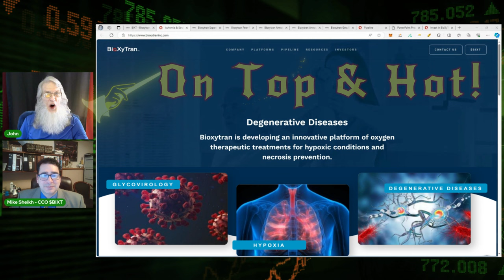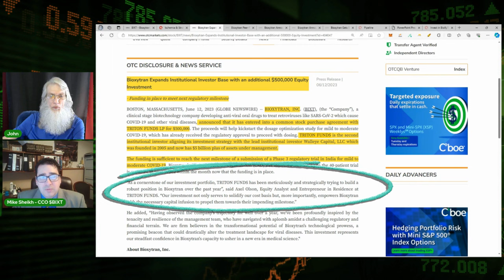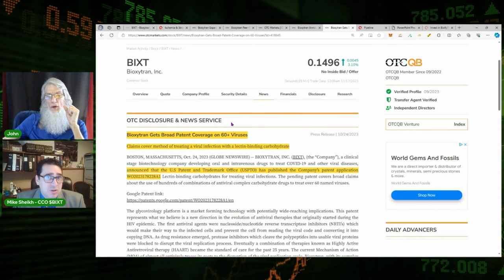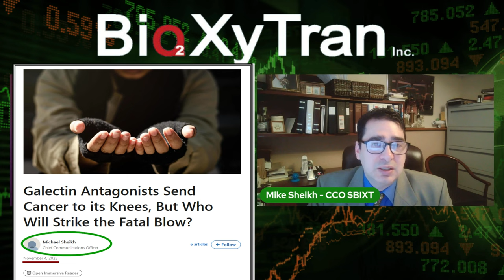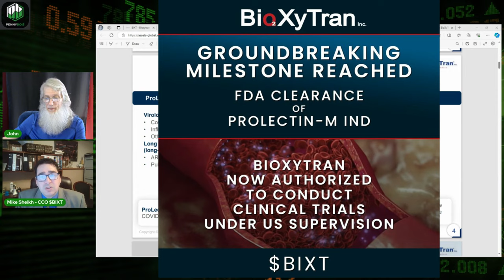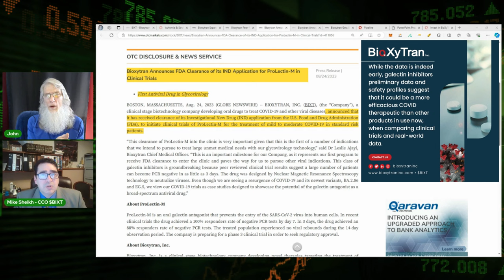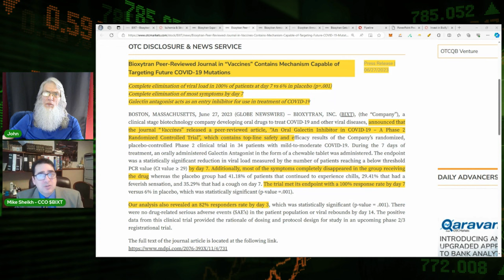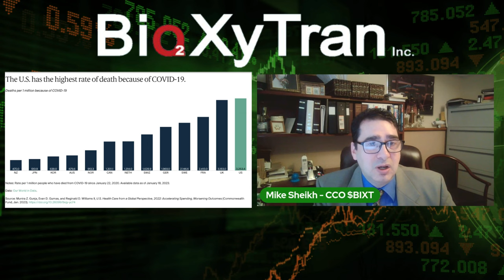INTERVIEW w/CCO~$BIXT~Bioxytran-Oxygen Carrying/COVID Neutralizing Molecules 🧙‍♂️Zidar On Top & 🔥Hot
Today, we re-visit with Mike Sheikh, CCO of Bioxytran $BIXT, an clinical stage BioTech that just had Top-Line Phase II results for Prolectin-M .We follow-up on the companies progress with financing, Phase III trial, FDA IND and more.